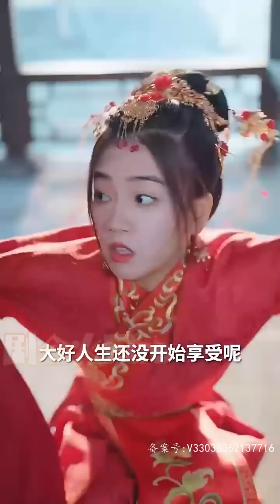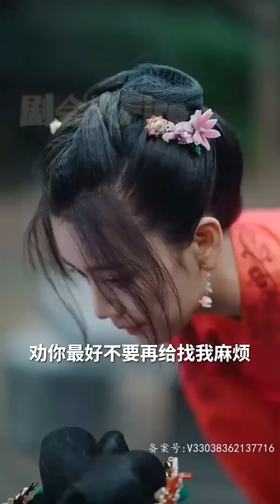做個好事還把自己命弄丟了，再睜開眼竟穿成個被繼母賣給流氓的尚書府小姐？！剛逃脫就順手救了個大佬，沒辦法為了茍命只好挾恩圖報了！《撿個王爺當老公》剧会火